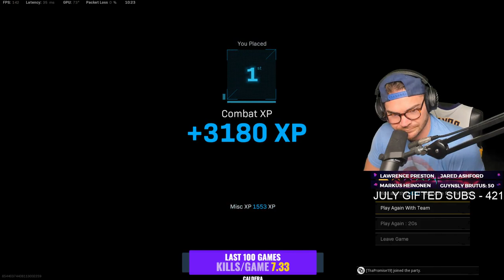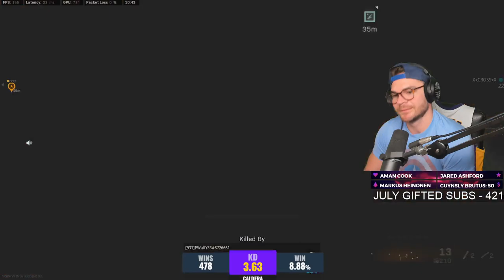Mamba Stream ranked in the world in kills szn ranked in the world in kills day # (8)